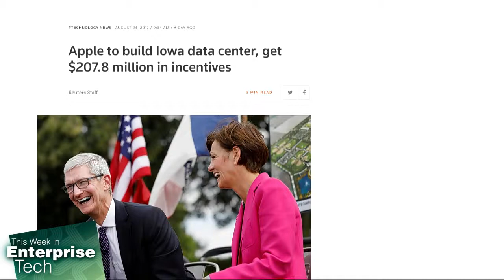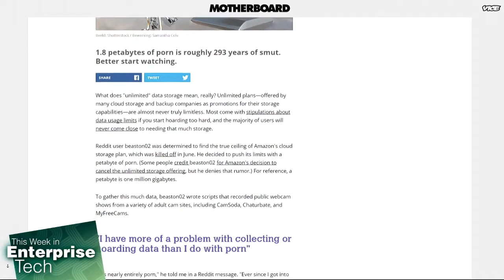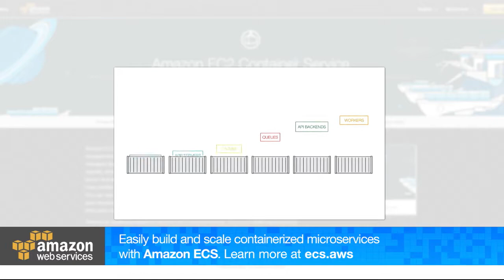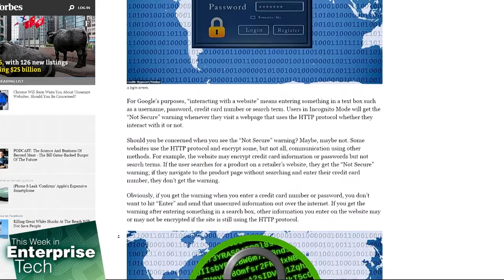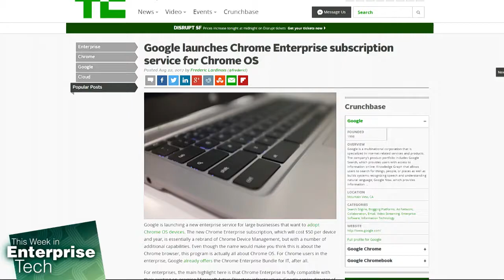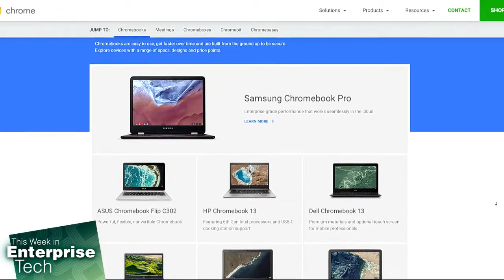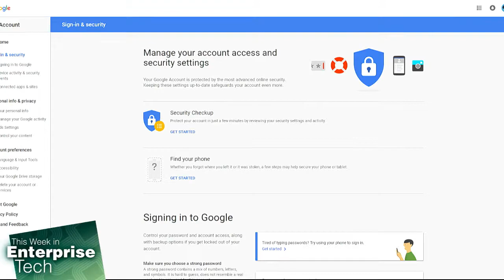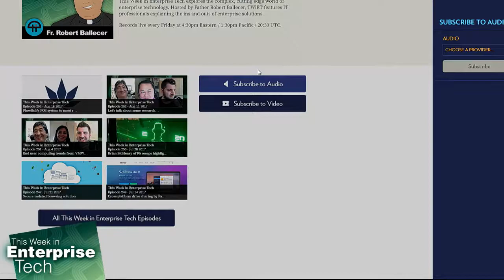This Week in Enterprise Tech 254: The Google Counter Abuse Team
Passwords aren't enough. We get to talk to the Google Counter Abuse team about passwords, multifactor authentication, and the future. Is ChromeOS the next enterprise OS, and why is it taking so long for everyone to go SSL?